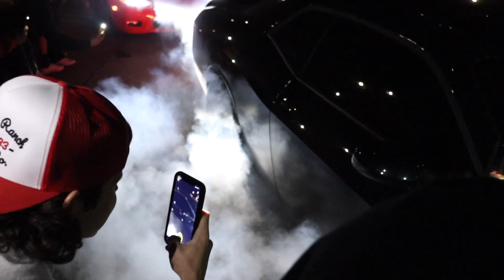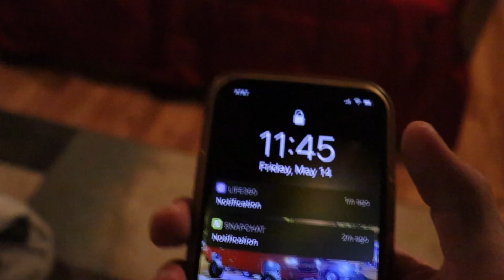SREETCAR TAKEOVER!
1) 0:00 OCD: Moosh & Twist - Seen A Plane

2) 3:39 Abstract - Go Green